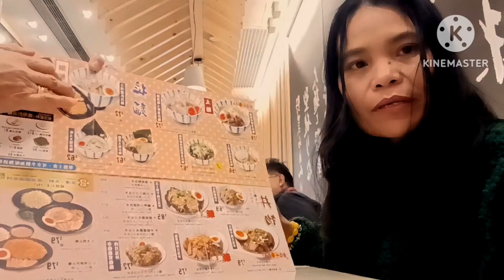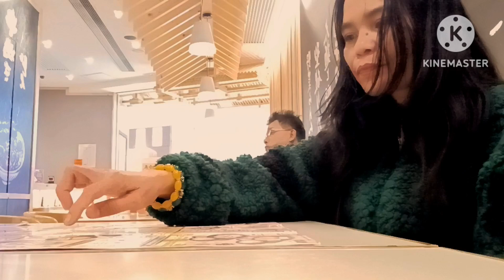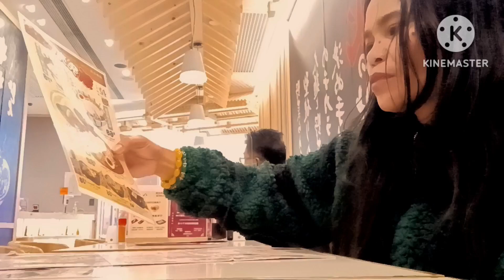MUKBANG @KOREAN RESTAURANT ,day 1 ng chinese new year